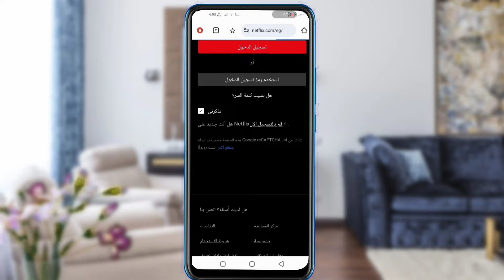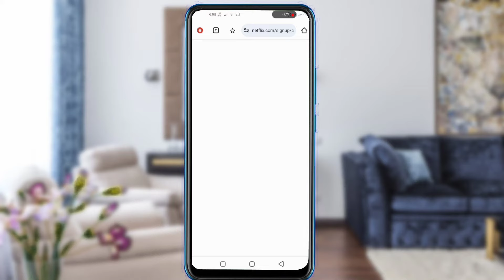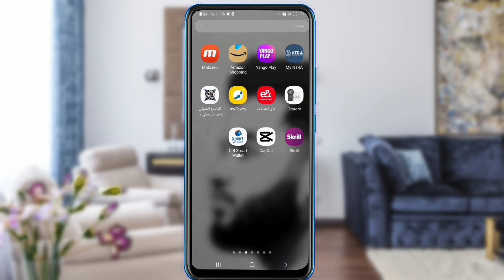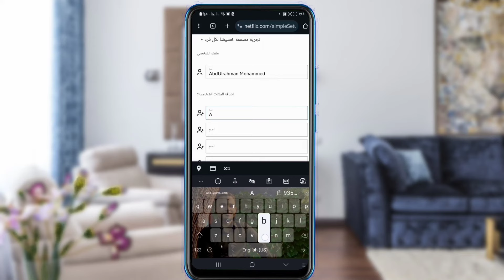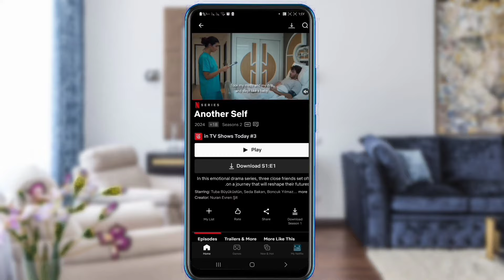انشاء حساب على نتفليكس 2024| الاشتراك في netflix عن طريق فوري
انشاء حساب على نتفليكس 2024 طرق دفع اشتراك نتفليكس
لدعم القناة ماديا
شروحات يوتيوب
كيف تغير ايميل قناتي في اليوتيوب| نقل قناة اليوتيوب الى ايميل اخر |التحديث الاخير 2022 تامين قناتك
تقنية وشروحات
حل مشكلة non system disk or dosk error عدم قراءة الجهاز القرص الصلب مشاكل الهارد ديسك